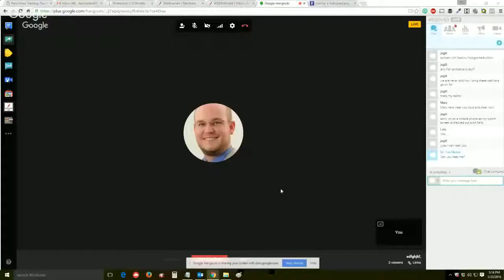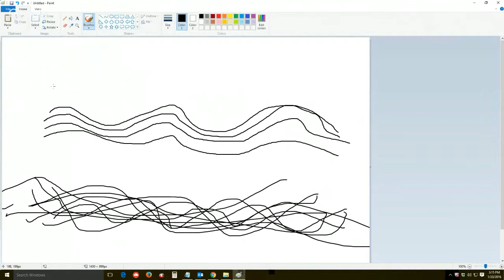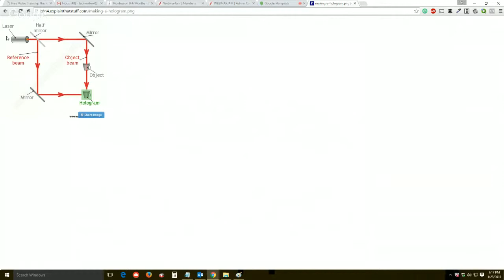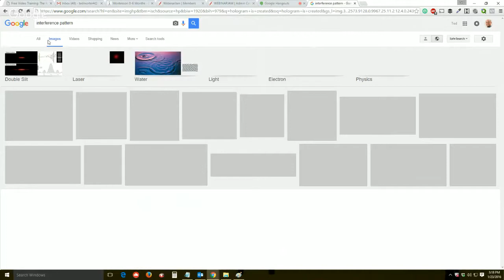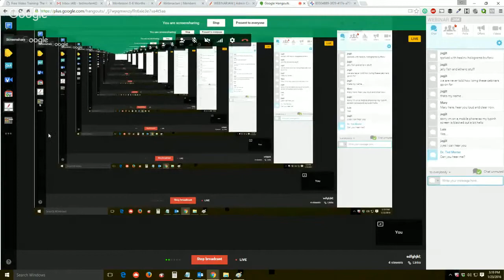The Holographic Universe The Etheric Doorway And Immortal Jellyfish